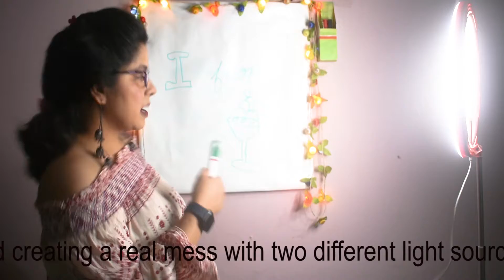Ring light review | Selfie light | Khamkha Analysis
BESTOR® Selfie Ring Light